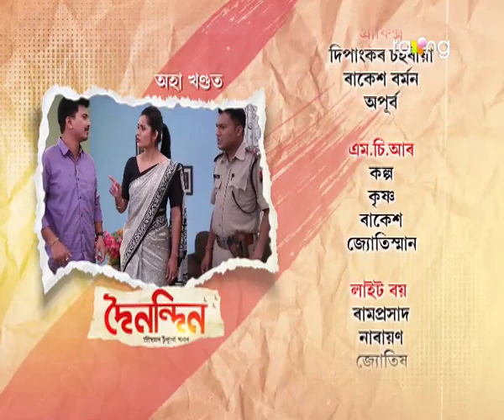দৈনন্দিন - Dainandin | 08th Spt 2020 | Episode No 8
অভিমন্য়ুক উদ্ধাৰৰ বাবে শতৰূপাই
এক কোটি টকা যোগাৰ কৰিব পাৰিবনে?

 DOINONDIN………IS A MEGA SERIAL WHERE VARIOUS INCIDENTS THAT TAKES PLACE IN THE SOCIETY . THE MAIN PROTAGONIST OF THE SERIAL ABHIMANYU HATIMURIA IS AN AMBITIOUS PERSON. HE IS A MARRIED PERSON . ABHIMANYU IS THE EDITOR OF A NEWSPAPER NAMED ‘DOINONDIN’. TAKING PLACE IN THE SOCIETY AS WELL AS INCIDENTS OF HIS LIFE MAKE THE STORY OF THE SERIAL. THE SCRIPT OF THE SERIAL ALSO TOUCHES OTHER DAY TO DAY INCIDENT IN POLITICS,ECONOMY AND THE SOCIETY